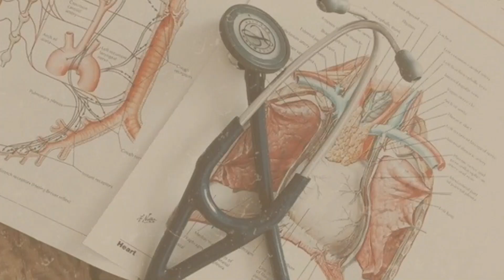Obesity: A time-bomb 💣 (Part-2)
Hey!
This is the part 2 of the video, incase you havent watchedthe first part, please do watch that first.
Thank you so much for all the love and support that you all have showered upon me.
Until the next video, stay fit and healthy.